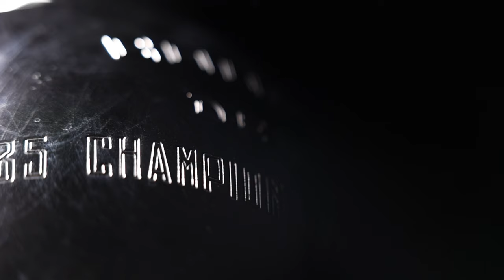10 Anos sem Mário Coluna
10 anos de saudade, Monstro Sagrado!